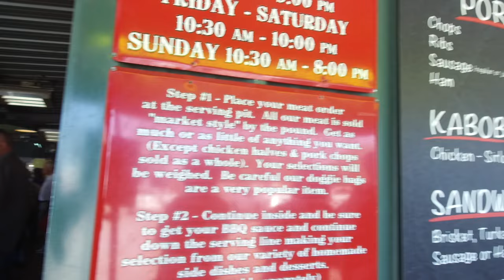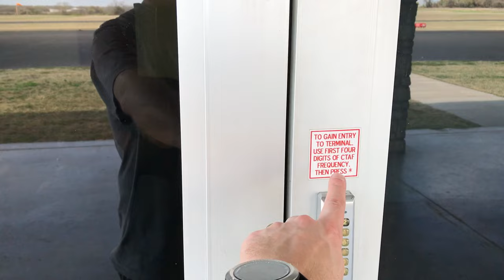Welcome aboard "Dad Airlines" - Learning with Shannon